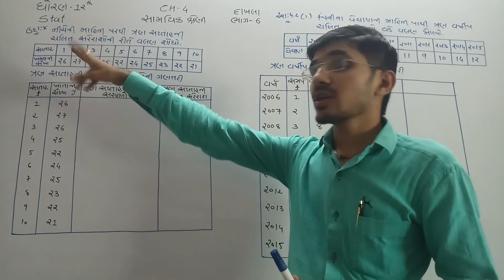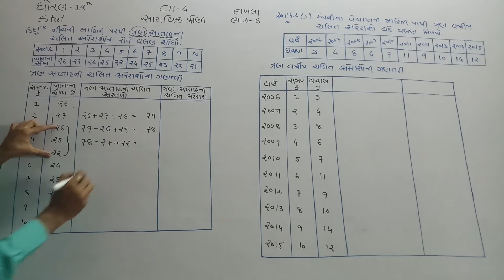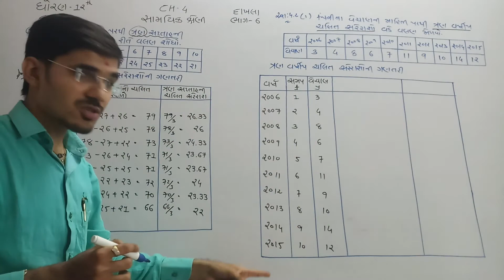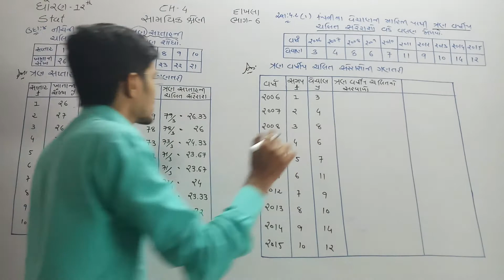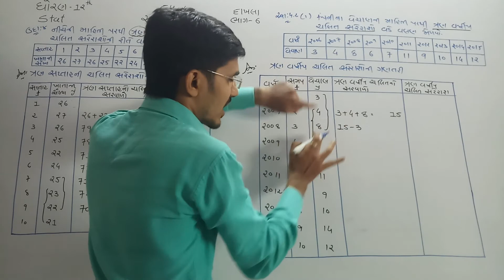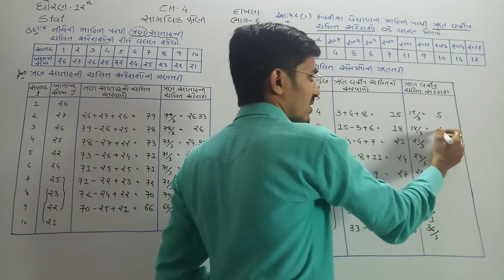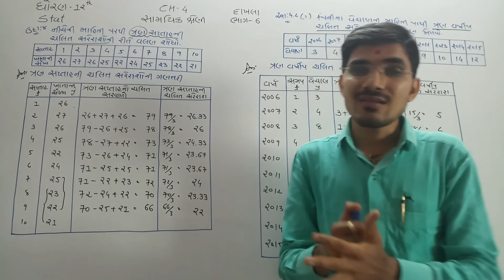Yogesh Sir STAT ધોરણ-12 CH-4 સામયિક શ્રેણી દાખલા ભાગ-6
ઉદાહરણ-8
સ્વાધ્યાય 4.3 દાખલા નંબર-1 ચલીત સરેરાશની રીતે વલણ
YOGESH SIR 99250_60976
GSEB STD-12#STAT#CH-4# સામયિક શ્રેણી# દાખલા ભાગ-6#